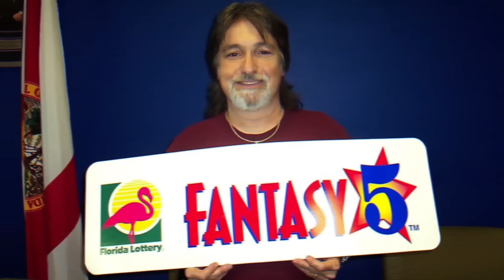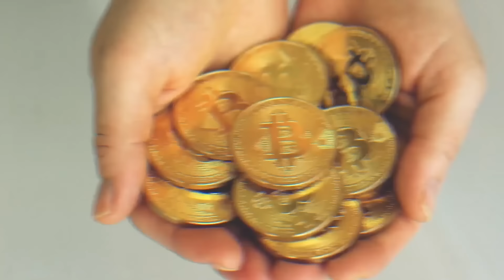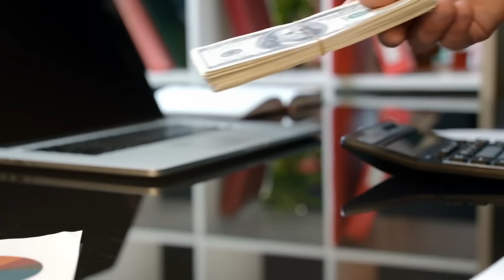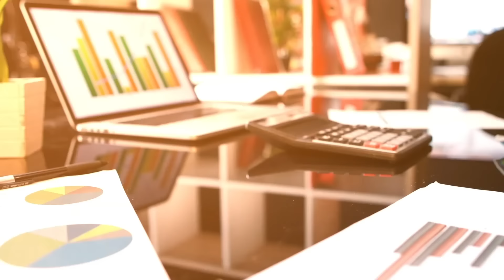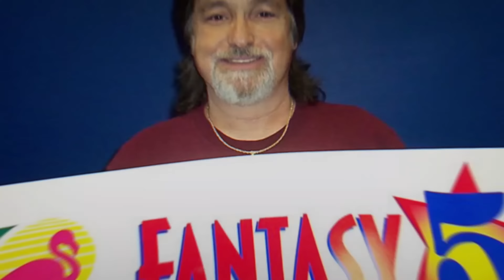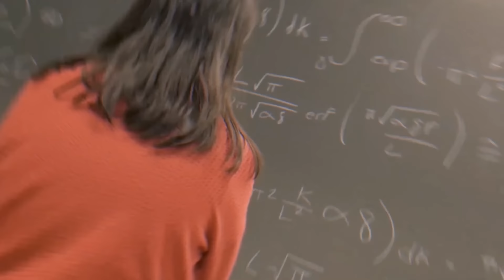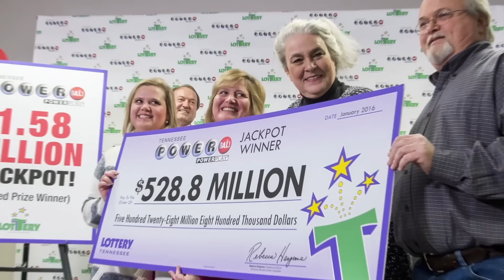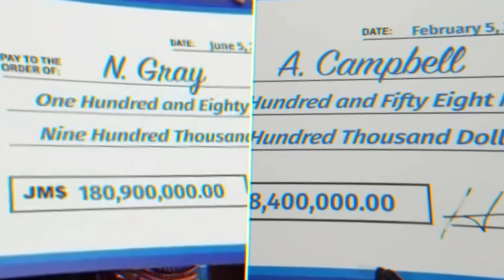Les Gagnants De Loterie Les Plus Intelligents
De l'homme qui a gagné 7 fois à la loterie aux façons hilarantes dont les gagnants sont restés anonymes, découvrons les gagnants de loterie les plus intelligents de tous les temps.